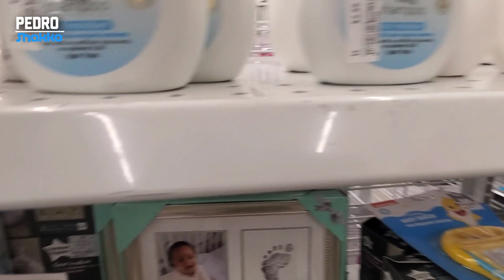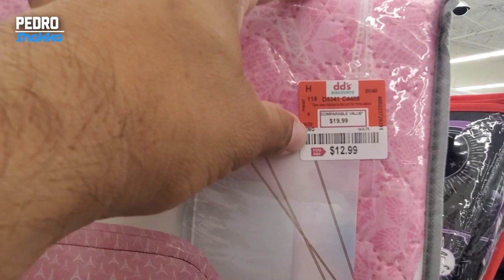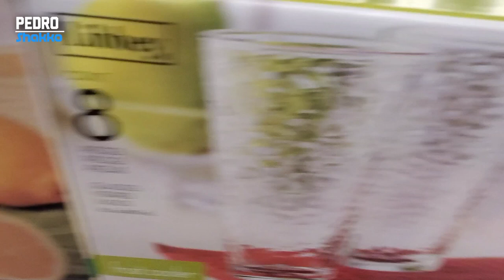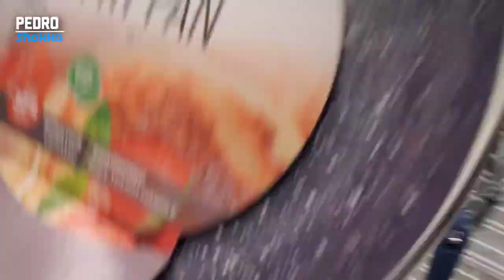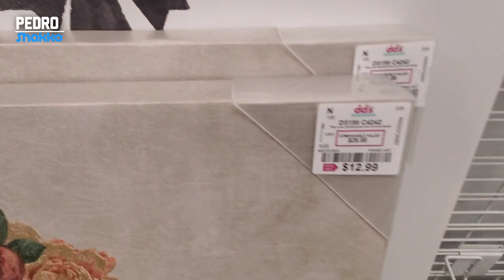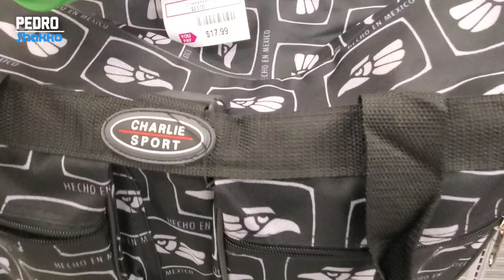DD' DISCOUNTS 🔥 La tienda de ROPA y ACCESORIOS de marca 〽️ más BARATA de CALIFORNIA $ 0.49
me encontré esta increíble tienda en California y te invito a que la conozcas 🎄🎊🎀🎈⚽️🥉